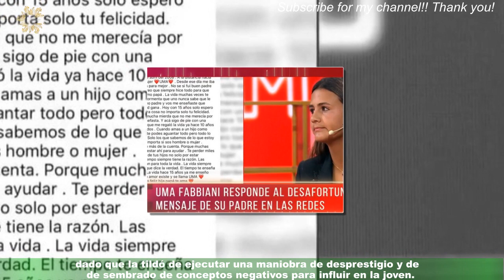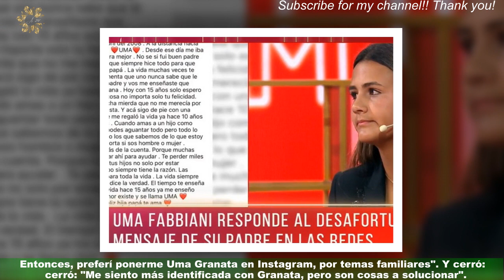La hija de Amalia Granata tomó una dura decisión el Ogro Fabbiani: por qué se cambió el apellido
Se destapó una olla, con el hervor de una problemática intrafamiliar muy potente.El cumpleaños de quince de la hija de Amalia Granata derivó de la alegría y el glamour de la celebración a la polémica por la ausencia del Ogro Fabbiani y la consecuente pelea con su hija. Desde que se descubrió que el ex futbolista no asistió a semejante acontecimiento de Uma,